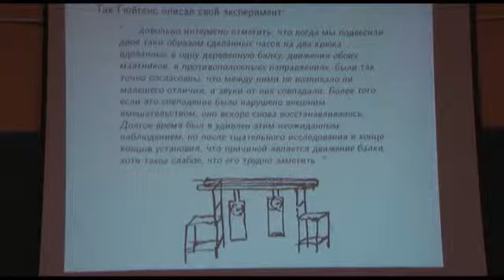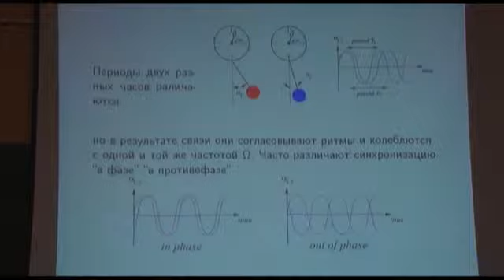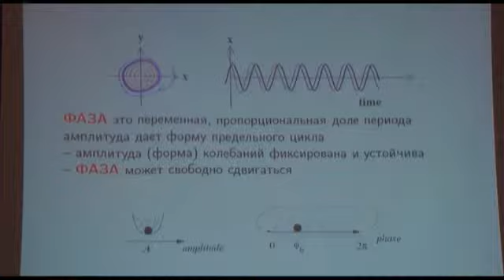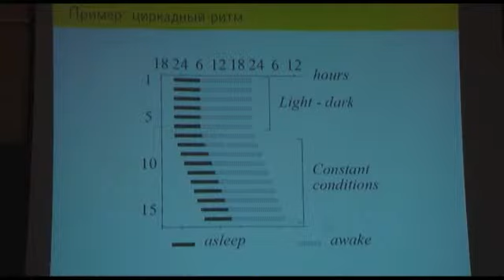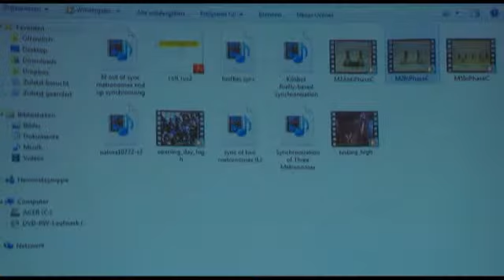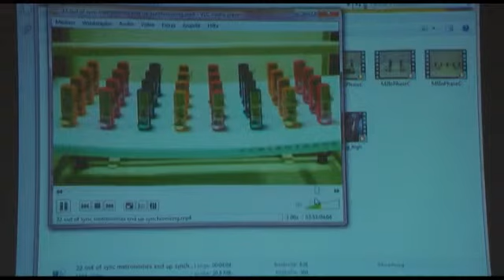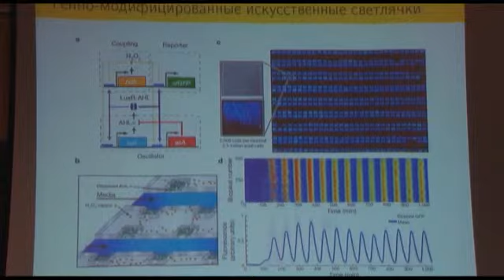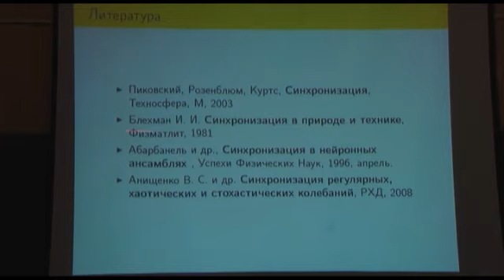Аркадий Пиковский. Публичная лекция "Синхронизация - фундаментальное нелинейное явление"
Публичная лекция "Синхронизация -- фундаментальное нелинейное явление"

Аркадий Пиковский. Университет Потсдама (Германия).

24 сентября 2013 года.
Организовано на базе:
Пермский государственный национальный исследовательский университет.

Видеозапись предоставлена студией "Универ-ТВ".